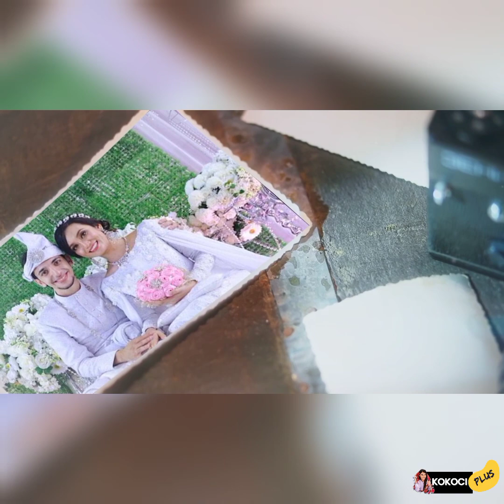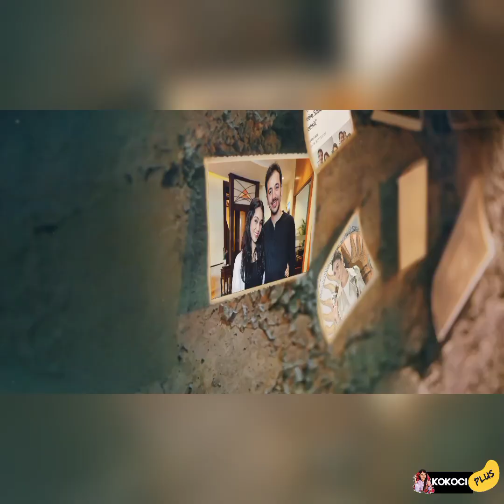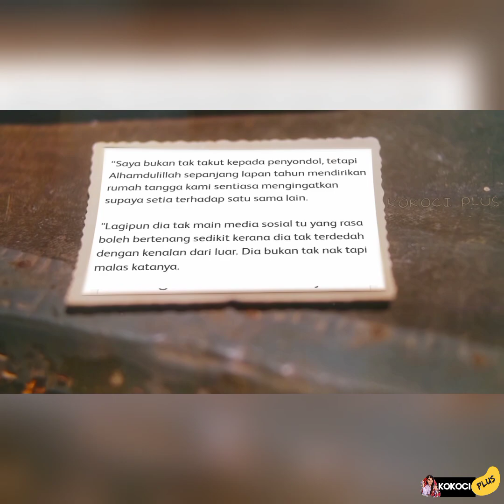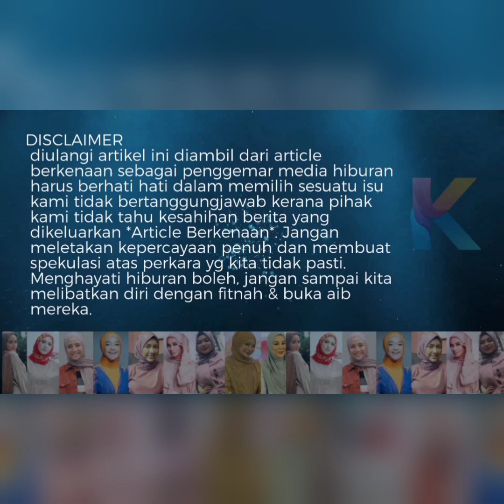Rumahtangga Diduga? Ini Penjelasan Ramona Zam Zam! Suaminya Buat Begini!